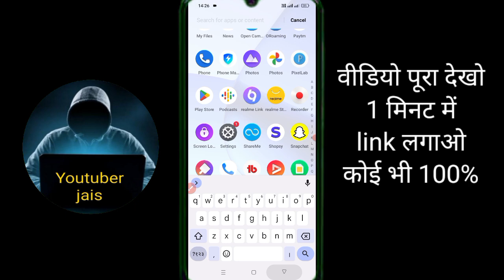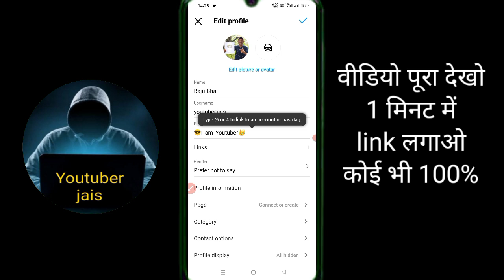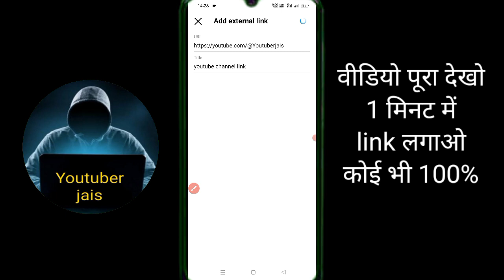Instagram में Other Social media Link Kaise Add kare 2023 ||Instagram yt link kaise Add kare 2023